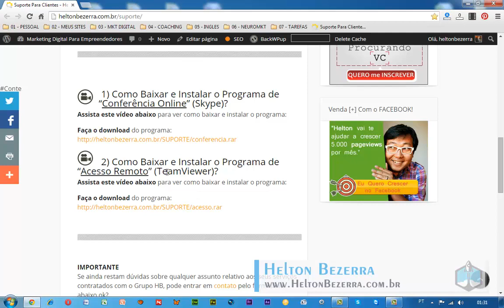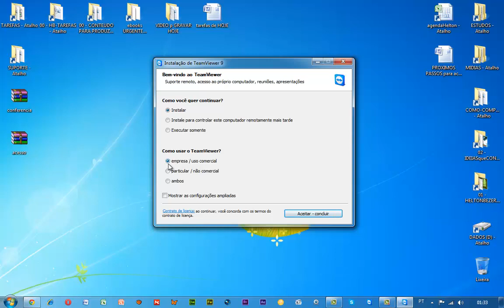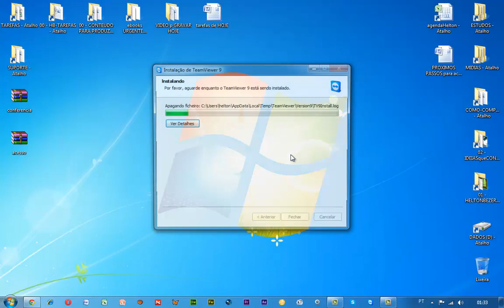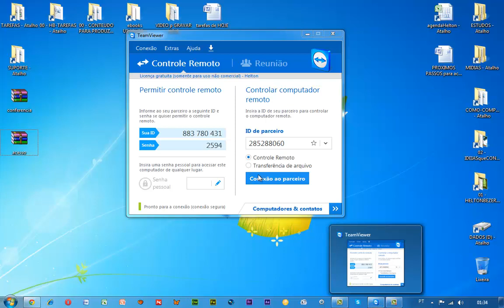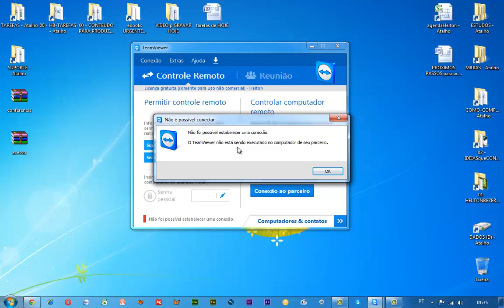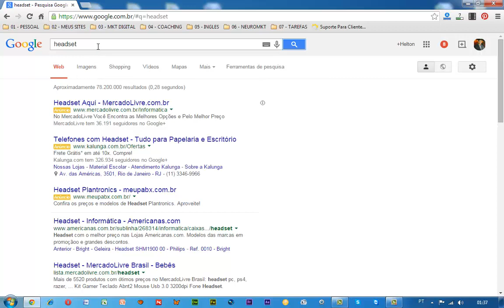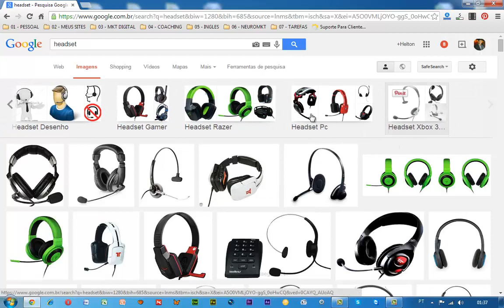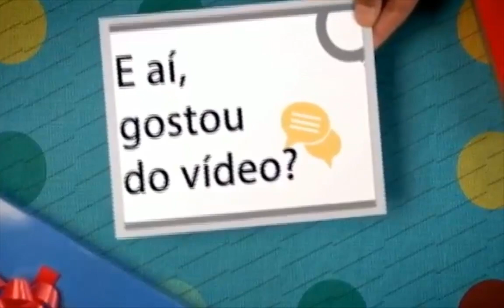Como Instalar o Programa de Acesso Remoto (TeamViewer) - SUPORTE (consultorias online)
Como Instalar o Programa de Acesso Remoto (TeamViewer)

AINDA ESTÁ COM DÚVIDAS?

COMO SE MANTER INFORMADO SOBRE OS NOVOS VÍDEOS?